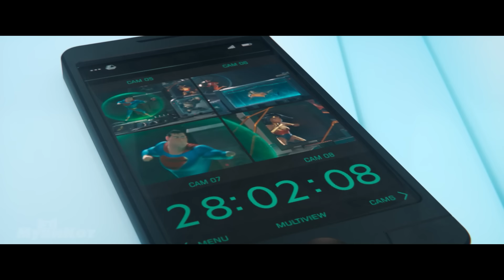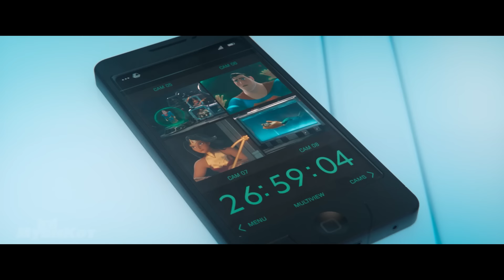Он создает команду из Суперживотных, чтоб спасти человечество!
Верный пес Супермена должен спасти мир от безумной морской свинки…